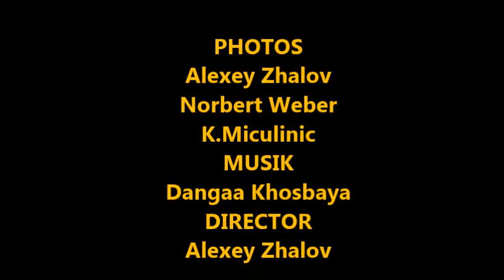Cave Kustrovka, Popovo Selo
During 9-th Balkan Cavers Camp held from 16-th  to 22th of October 2015 in Ogulin, Karlovacka Jupania about 40 cavers made a trip in the Kustrovka Cave!